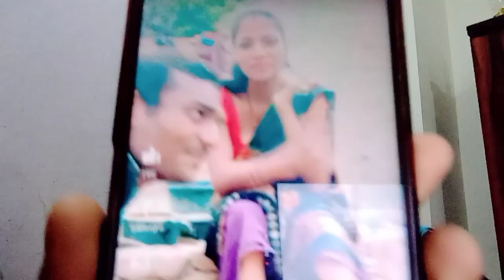गोरखपुरिया भाभी को गोरखपुरिया भौजी और गुरखपुरिया गुड़िया ने दी गाली।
Instragram I'd
I'm on Instagram as @__cute_couple143. Install the app to follow my photos and videos.